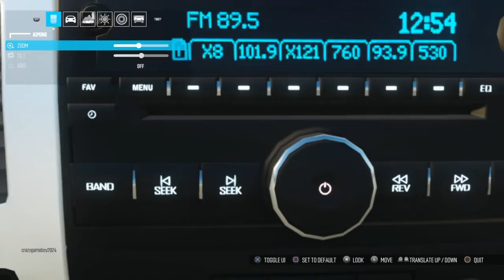The Crew off road challenge